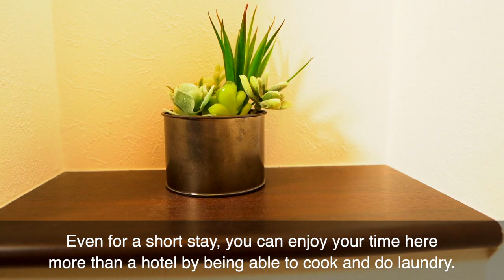Cheap Places to Stay in Japan (including REMOTE work options!) Hotel Alternatives!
Cheap places to stay in Japan? Including remote work options?! You must instantly think of hotels and hostels, but what about some hotel alternatives? How about your very own monthly or weekly apartment?  Monthly apartments in Japan are the best kept secret for travelers, business trips and now especially, remote work.

Your cheap stay in Japan where you can work remotely is the best hotel alternative you could ask for!  Have your own furnished room where you can cook, do laundry and have privacy!